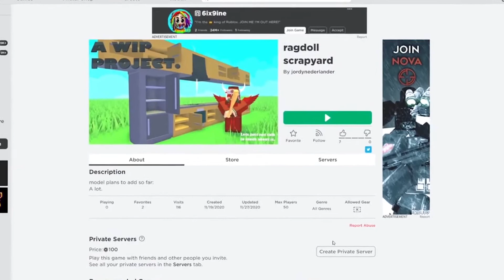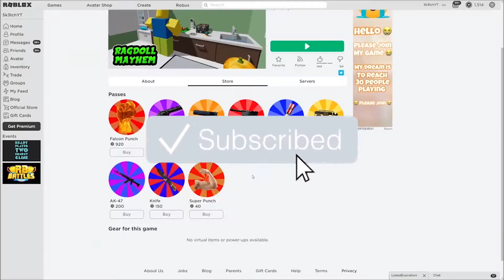Sis v bro are EXPOSED... the DARK TRUTH!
Sis V Bro are one of the most famous roblox youtubers out there, but do you know the truth about them? Today Sis v Bro are EXPOSED! Come with us as we talk about the truth behind the siblings! Were you surprised??

If you enjoyed this video here are some other videos you might like: